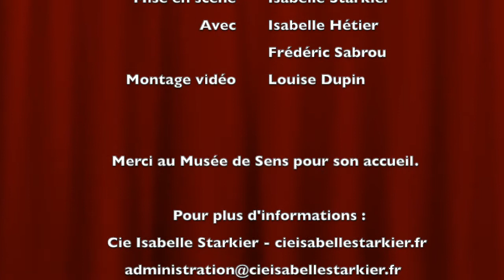Musée de Sens | Visite de musée théâtralisée | Cie Isabelle Starkier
Musée de Sens | août 2020

Une visite de musée théâtralisée animée par deux comédiens (Frédéric Sabrou et Isabelle Hétier) pour découvrir autrement les expositions et collections permanente.

Merci au Musée de Sens pour leur confiance.